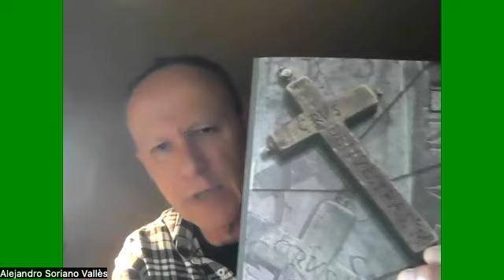La amistad de sor Juana Inés de la Cruz y Manuel Fernández de Santa Cruz / Alejandro Soriano Vallès